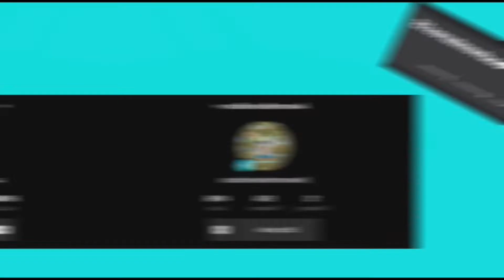𝗕𝗲𝗮𝗻𝗶𝗲 𝗯𝗼𝗼: 𝗪𝗲 𝘀𝘄𝗮𝗽𝗽𝗲𝗱 𝗻𝗮𝗺𝗲𝘀 |𝘀𝗵𝗼𝗿𝘁 𝗳𝗹𝗶𝗺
Credit to my cousin for voice acting as Aqua who also will soon be starting her own bootube channel this is about to girls Aqua Mai who are best friends swap names when there was substitute

⚠️ᴛʜɪs ᴄʜᴀɴɴᴇʟ ɪs ꜰᴏʀ 11+ ᴅɪsᴄʟᴀɪᴍᴇʀ sᴏᴍᴇ ᴏꜰ ᴍʏ ᴄᴏɴᴛᴇɴᴛ ᴄᴏɴᴛᴀɪɴs ʙʟᴏᴏᴅ ꜰʟᴀsʜɪɴɢ ʟɪɢʜᴛs ʙᴜʟʟʏɪɴɢ sᴄᴀʀʏ ᴍᴏᴍᴇɴᴛs ᴀɴᴅ ᴏᴛʜᴇʀ ᴛʀɪɢɢᴇᴛɪɴɢ ᴛᴏᴘɪᴄs ɪ ᴅᴏ ᴘᴜᴛ ᴡᴀʀɴɪɴɢs ᴏɴ ᴍʏ ᴠɪᴅᴇᴏs ɪ ᴀᴍ ɴᴏᴛ ʀᴇsᴘᴏɴsɪʙʟᴇ ꜰᴏʀ ᴀɴʏᴏɴᴇ ᴜɴᴅᴇʀ 11 ᴡᴀᴛᴄʜɪɴɢ ᴛʜɪs ᴄʜᴀɴɴᴇʟ.

𝐴𝑏𝑜𝑢𝑡 𝑚𝑒
𝗜 𝗹𝗼𝘃𝗲 𝘁𝗼 𝗱𝗿𝗮𝘄 𝗜 𝗱𝗿𝗮𝘄 𝗼𝗻 𝗜𝗯𝗶𝘀𝗽𝗮𝗻𝗶𝘁𝗫 𝘄𝗶𝘁𝗵 𝗮𝗽𝗽𝗹𝗲 𝗽𝗲𝗻 𝗜 𝗮𝗹𝘀𝗼 𝗹𝗼𝘃𝗲 𝘁𝗼 𝘄𝗿𝗶𝘁𝗲 𝘀𝘁𝗼𝗿𝗶𝗲𝘀 𝗮𝗻𝗱 𝗳𝗹𝗶𝗺 𝘃𝗶𝗱𝗲𝗼𝘀 𝗺𝘆 𝗳𝗮𝘃𝗼𝗿𝗶𝘁𝗲 𝗰𝗼𝗹𝗼𝗿 𝗶𝘀 𝘁𝗲𝗮𝗹 𝗜 𝗹𝗼𝘃𝗲 𝘁𝗼 𝗽𝗹𝗮𝘆 𝗿𝗼𝗯𝗹𝗼𝘅 𝗜 𝗮𝗹𝘀𝗼 𝗹𝗼𝘃𝗲 𝘁𝗼 𝗽𝗹𝗮𝘆 𝘃𝗼𝗹𝗹𝘆𝗯𝗮𝗹𝗹 𝘀𝗼𝗰𝗰𝗲𝗿 𝗜 𝗺𝗮𝗸𝗲 𝘃𝗶𝗱𝗲𝗼𝘀 𝗮𝘀 𝗮 𝘄𝗮𝘆 𝘁𝗼 𝘀𝗵𝗼𝘄 𝗺𝘆 𝗰𝗿𝗲𝗮𝘁𝗶𝘃𝘆.